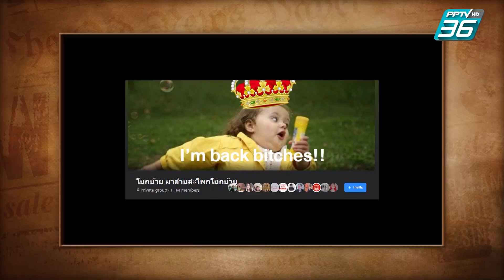สัมภาษณ์เอ็กซ์คลูซีฟ ผบ.ตร.คนที่ 12 "พล.ต.อ.สุวัฒน์ แจ้งยอดสุข" | กาแฟดำ EP.5 (2/3) | สุทธิชัย หยุ่น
"กาแฟดำ" EP5  ยังคงต่อเนื่องกับ บทสัมภาษณ์พิเศษผบ.ตร.คนที่ 12 "พล.ต.อ.สุวัฒน์ แจ้งยอดสุข"
เจาะประเด็นถามชงเข้มสไตล์กาแฟดำ แรงกดดันทางการเมืองจากทางไหนหนักที่สุด ขี้ข้าเผด็จการ ตำรวจเป็นเครื่อมือทางการเมือง มีความรู้สึกอย่างไร?
"ใต้ฟ้าเมืองไทยไม่มีอะไรที่ตำรวจทำไม่ได้ วันนี้ยังเป็นความจริงอยู่ไหมครับ"

ติดตามในรายการ "กาแฟดำ" ทุกวันพฤหัสบดี เวลา 22.45 น. ทาง PPTV HD ช่อง 36